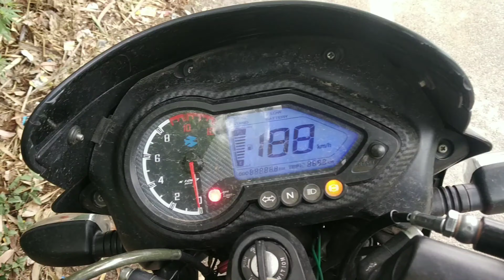Pulsar 150 1st,2nd &3rd Gear Top End Test.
Your Seaches :
pulsar 150 top speed test
pulsar 150 top end test
top end test pulsar 150
top speed test pulsar 150